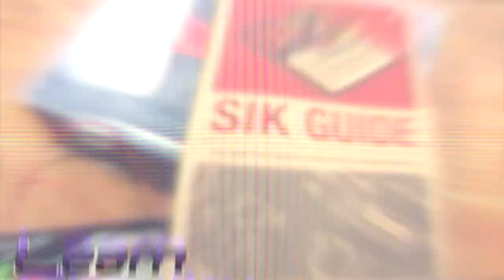Gadgets & Gizmos Course - Silicon STEM Academy TECH Courses Denver CO